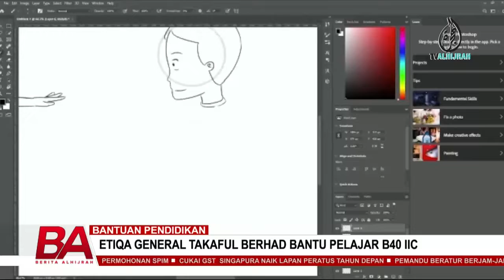BANTUAN PENDIDIKAN, ETIQA GENERAL TAKAFUL BERHAD BANTU PELAJAR B40 IIC